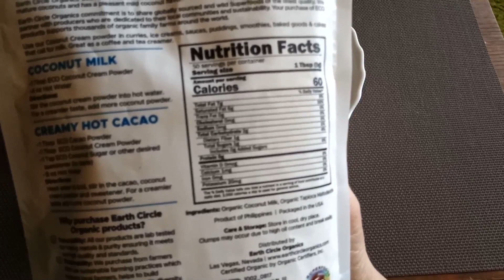веганское меню на день на диете, постное меню / как я похудела на 94 кг и улучшила здоровье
Моё постное (веганское) меню на день на диете:

ЗАВТРАК: овсяная каша с бананом
35 смеси Геркулесов + 9 г кокосовых сливок
300 мл воды + 183 г банана + корица
ИТОГО: 348 ккал
кофе с молоком - 32 ккал

ОБЕД: Тефтели из фасоли с лечо
300 г отварной фасоли - 300 ккал
200 г отварного риса - 200 ккал
165 г овощей - 49 ккал
300 г лечо - 120 ккал
300 мл воды
50 г том. пасты
3 г оливкового масла - 27 ккал
суш.чеснок, перец, соль, суш. лук, сахар,
100 г лука - 30 ккал
Калорийность: 54 ккал/100 г

Порция:
550 г тефтелей  - 297 ккал
5 г масла - 45 ккал
ИТОГО: 342 ккал

ЧАЙ:
74г киви + 73г груши
17г фиников + 15г изюма
ИТОГО: 157 ккал

УЖИН: Тефтели с перловкой и овощами
175 г перловки + 10 г масла авокадо
390 г тефтели + 125 г овощи
ИТОГО: 494 ккал

Дорогие друзья!
Буду благодарна за посильную помощь на развитие канала.
Номер карты МКБ:  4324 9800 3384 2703
Спасибо, что зашли на мой канал!
Буду рада поделиться моим опытом и полезным